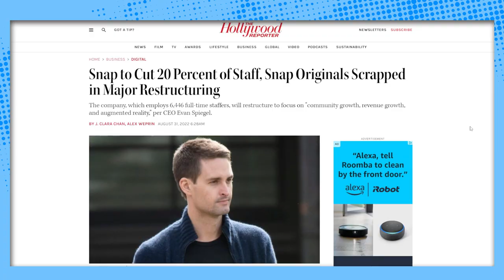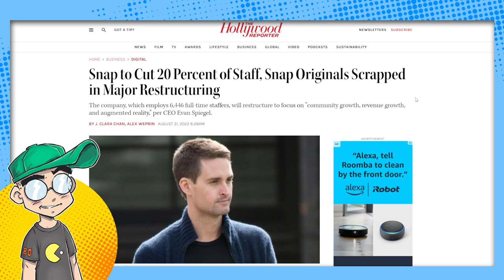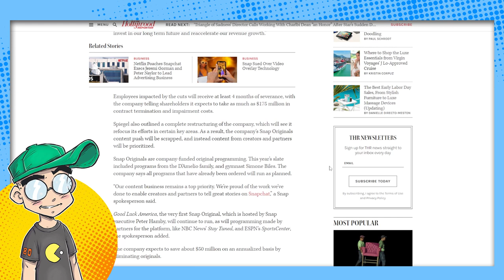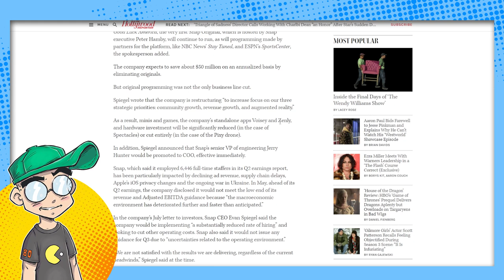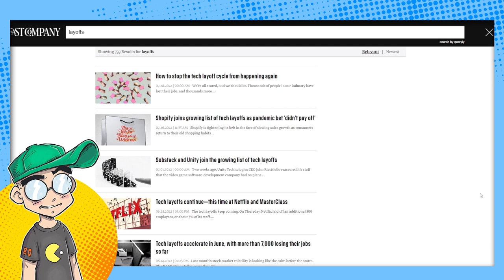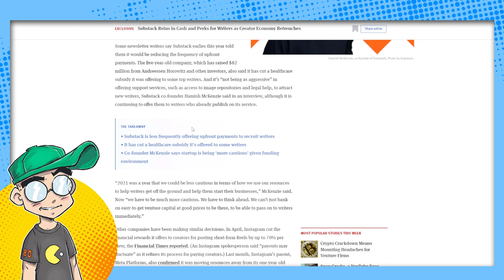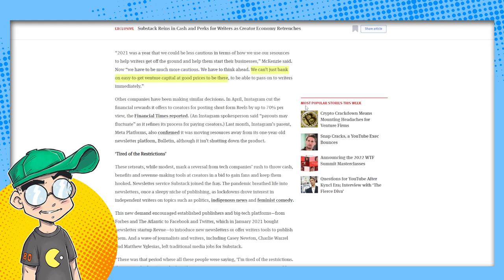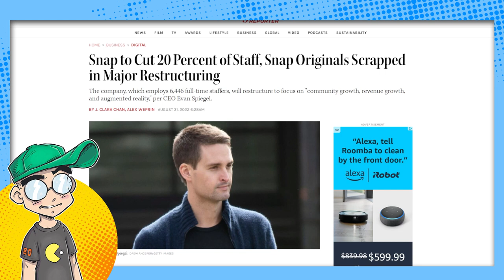Snapchat Lays Off 20% of Staff as Social Media Keeps IMPLODING!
Oh Snap! Snapchat is laying off 20% of its staff and cancelling its plans for shows as social media companies continue to implode. Then we talk about the venture capital running out for Substack as well. Are we looking at the second Dotcom Bubble Burst?